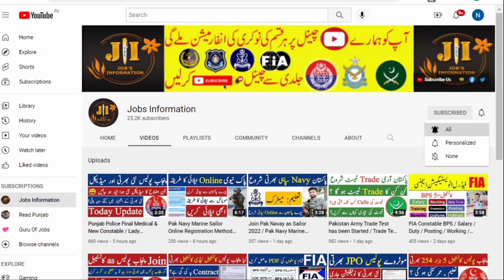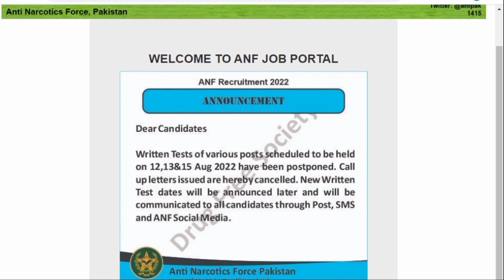ANF Written Test Schedule 2022 / ANF Schedule / ANF Written Test New Date / Jobs Information